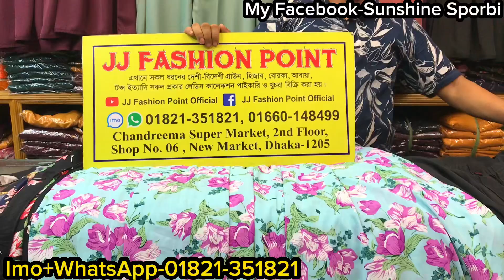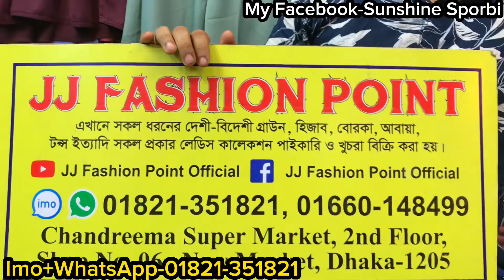বিশাল ঘেরের জরজেট লং ফ্লোরাল হিজাবি বোরখা কালেকশন || Designer floral borkha/hijabi gown collection